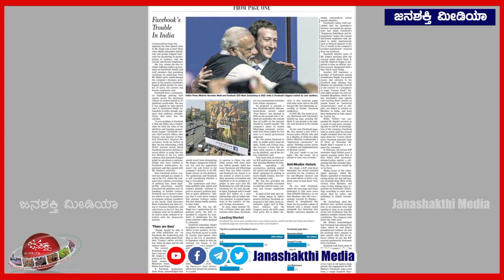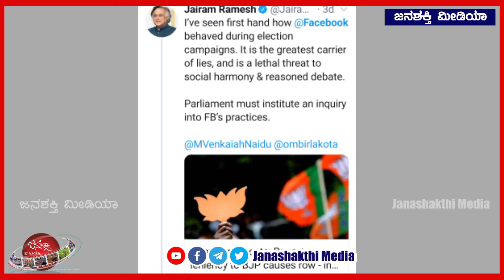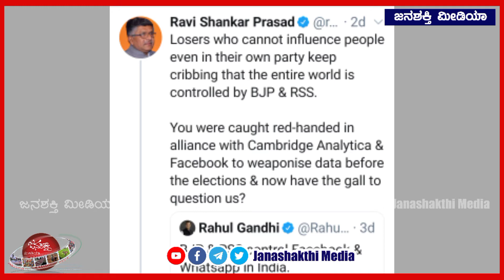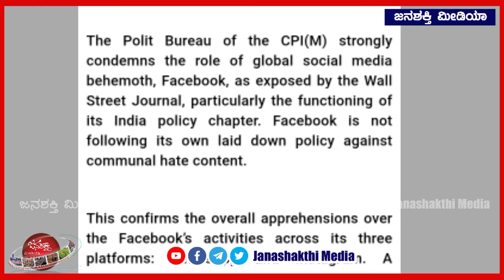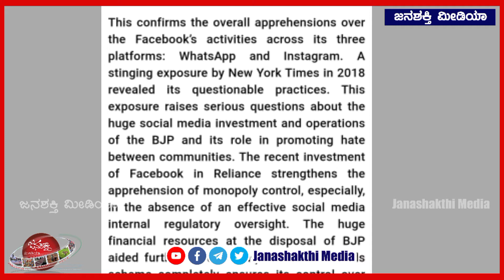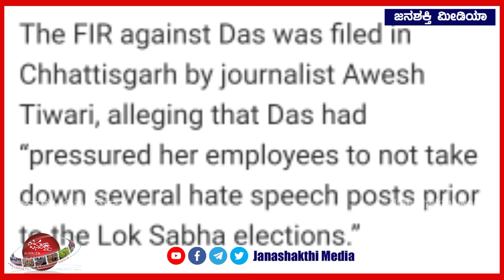ಫೇಸ್ಬುಕ್ “ರಾಜಕೀಯ ತಾರತಮ್ಯದ” ಸುತ್ತಮುತ್ತ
ಸಾಮಾಜಿಕ  ಜಾಲ ತಾಣಗಳಲ್ಲಿ ದ್ವೇಷ ಭಾಷಣಗಳ ಬಗ್ಗೆ ಅಮೆರಿಕದ ‘ವಾಲ್ ಸ್ಟ್ರೀಟ್ ಜರ್ನಲ್’ ಪತ್ರಿಕೆ  ವರದಿಯನ್ನು ಮಾಡಿತ್ತು. ನಂತರ  ದೇಶದ ರಾಜಕೀಯದಲ್ಲಿ ಫೇಸ್ಬುಕ್ನ ನೀತಿ ವಿವಾದ ಎಬ್ಬಿಸಿತ್ತು. ಆಡಳಿತ ಪಕ್ಷ ಬಿಜೆಪಿ ಮತ್ತು ವಿರೋಧ ಪಕ್ಷಗಳು ವಾಕ್ಸಮರವನ್ನು ನಡೆಸಿದ್ದವು.  ಫೇಸ್ಬುಕ್ ಮೇಲೆ ಸಂಸದೀಯ ಸ್ಥಾಯಿ ಸಮಿತಿಯಿಂದ ತನಿಖೆ ನಡೆಸಬೇಕು ಎಂದು ವಿರೋಧ ಪಕ್ಷಗಳು ಆಗ್ರಹಿಸುತ್ತಿವೆ? ಫೇಸ್ಬುಕ್ ರಾಜಕೀಯ ತಾರತಮ್ಯದ ಸುತ್ತ-ಮುತ್ತ ಏನೆಲ್ಲ ನಡೆಯುತ್ತಿದೆ ಎಂದು ತಿಳಿಯಲು ಈ ವಿಡೀಯೊ ನೋಡಿ.